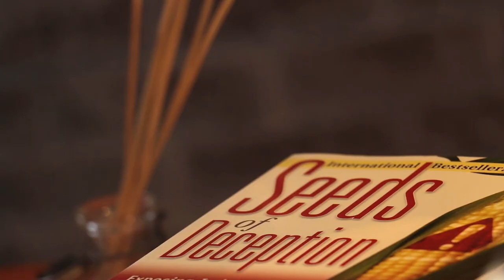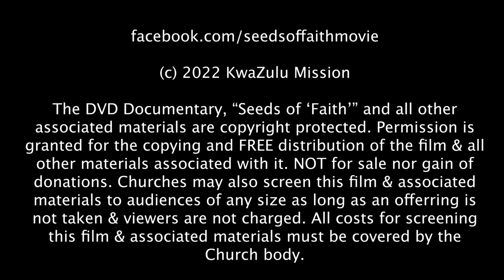'Seeds of "Faith"' Interview with Anton Verwey (Gqeberha/Port Elizabeth: EC)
Due to the fact that not every interview could have been included in the documentary, 'Seeds of "Faith"', nor could everything within each interview be incorporated, it was deemed necessary to provide the full length interview as stand alone video interviews in order that the comments taken could be viewed in their own context and that it would be evident that such edits did not misrepresent the views of the interviewees. This video is of the interview conducted with Roy Dickson. Roy's interview was not included in the Documentary.

‘Seeds of “Faith”’ is a documentary that follows Zinhle Pondo around South Africa, interviewing South Africans from all walks of life who were involved in the so-called “Word of Faith” theology. As we follow him around, we see him processing the theology & trying to take it back to the seminal ideas that have given rise to the fruit many people have experienced.

Whatever your views of “Word of Faith”, it will certainly be thought provoking.